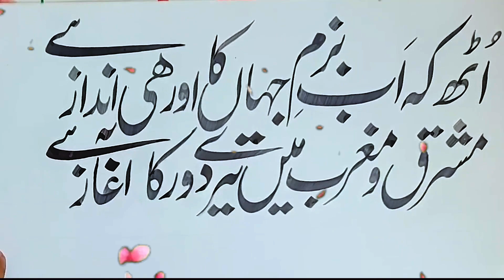allama iqbal poetry | allama iqbal ki shayari | Calligraphy Tutorial | Qalam and Ink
How to Learn Arabic and Urdu Calligraphy in Detail by our Channel Qalam and ink. allama iqbal poetry. allama iqbal ki shayari . allama iqbal shayari . uth k ab bazm e jahan . iqbal poetry
voice by haseeb ajmal